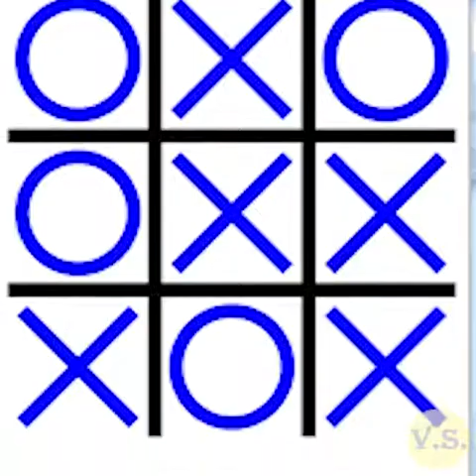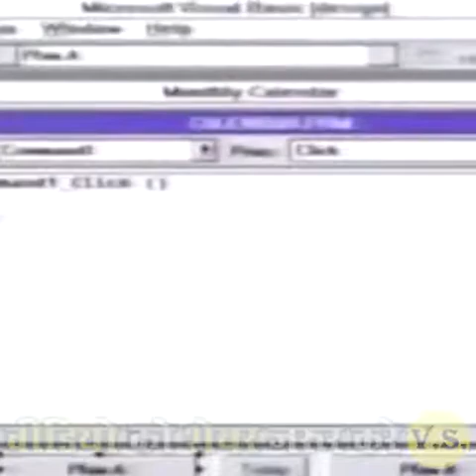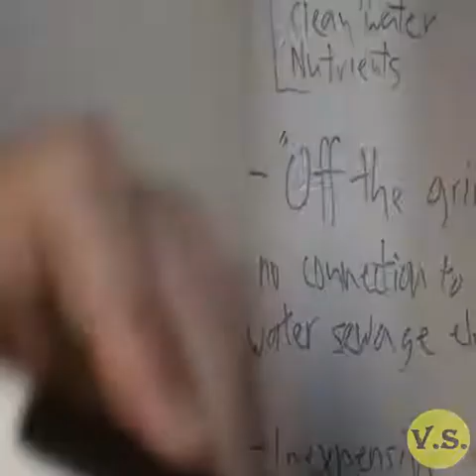दुनिया का सबसे अमीर आदमी कैसे जीता है अपनी जिंदगी | Bill Gates Success Story | Inspiration Story